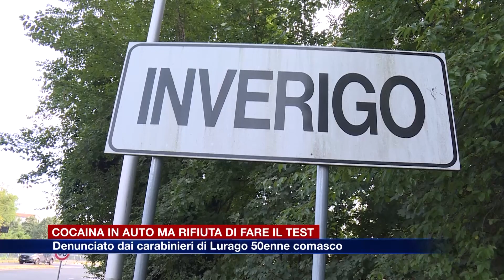Etg - Nasconde cocaina in auto e rifiuta di sottoporsi al test, denunciato 50enne